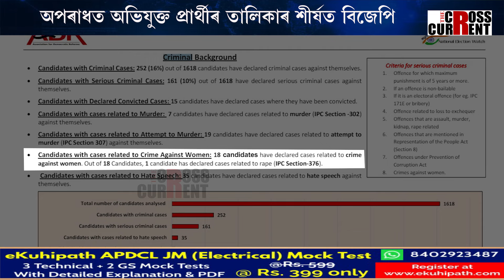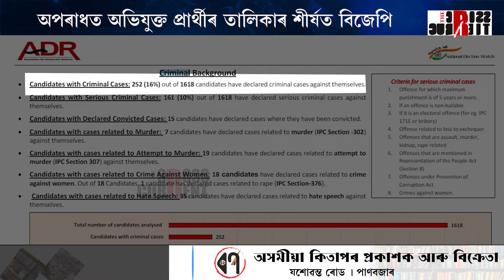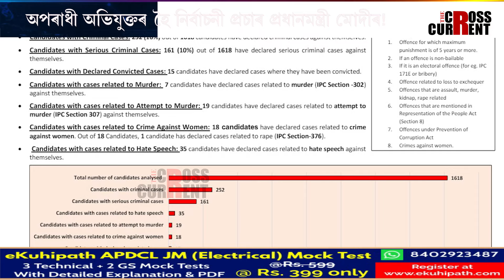অপৰাধী অভিযুক্তৰ হৈ নিৰ্বাচনী প্ৰচাৰ প্ৰধানমন্ত্ৰী মোদীৰ!